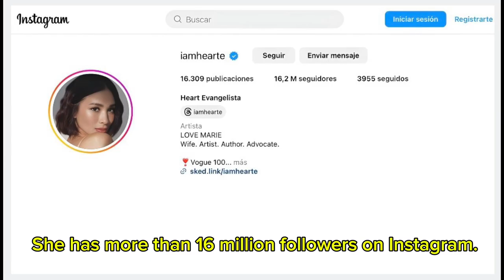Heart Evangelista |Philippines’ Sexiest Fashion Queen 🇵🇭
ABC STARS Inspires